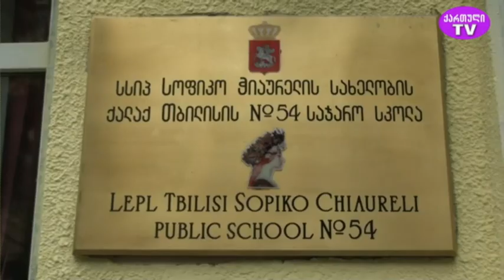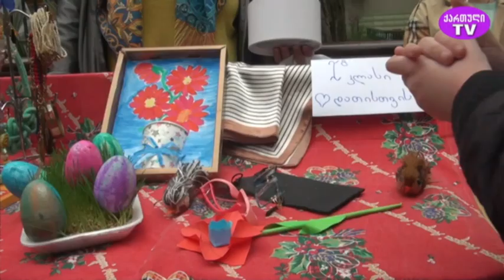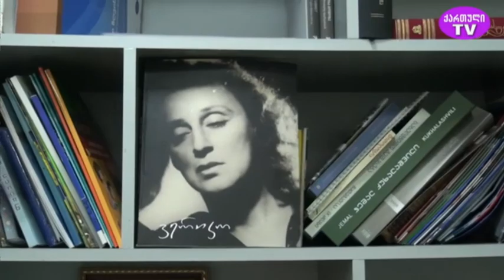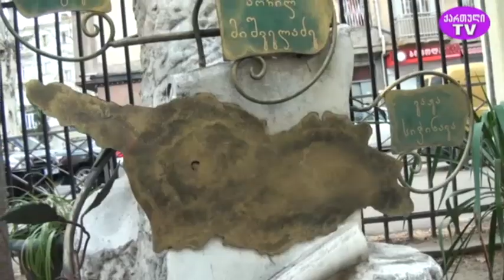"სტუმრად მაკა ბრეგაძესთან" ავტორი მაკა ბრეგაძე, სტუმარი - ქეთევან ჩოქური 1.05.2022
მაკა ბრეგაძის საავტორო გადაცემა. ყოველ კვირას, 20:00 საათზე, ქართული TV – ს ეთერში

ტელევიზია “ქართული TV” მაუწყებლობს:
● მაგთი – 46
● სილქნეტი – 259
● myvideo.ge